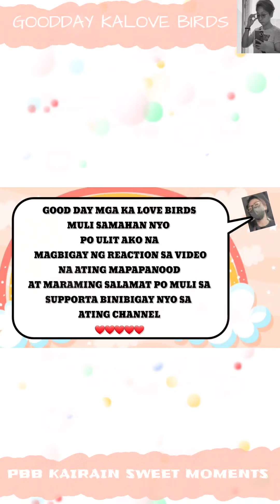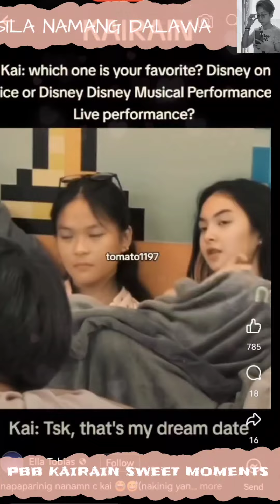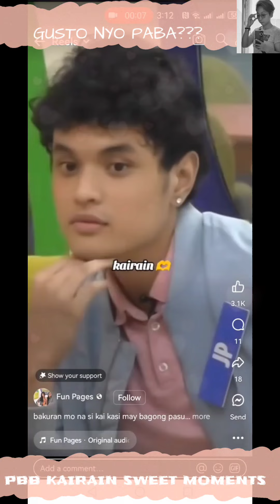KAI AND RAIN PBB | MORE NAKAKAKILIG MOMENTS GRABE NAKAKA INLOVE TALAGA..